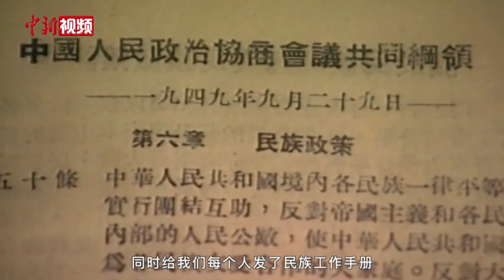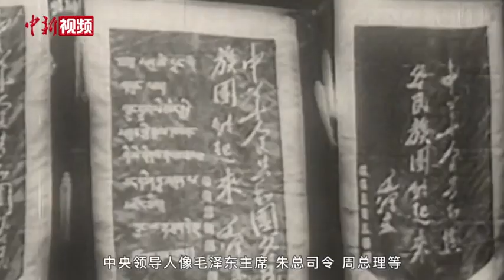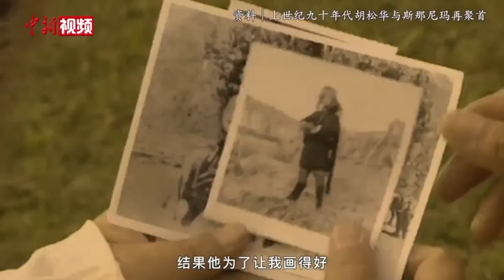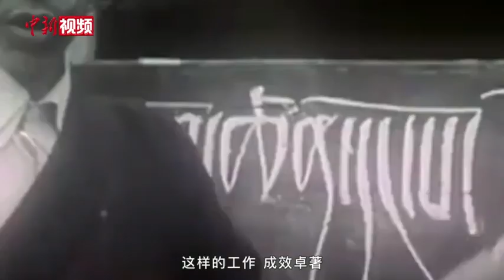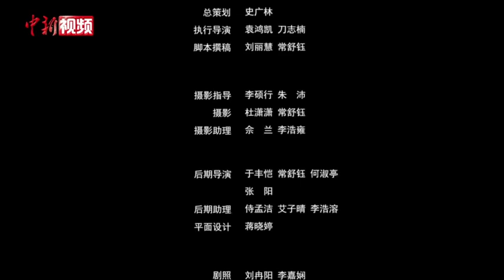雪域芳华 · 访胡松华—— 探寻1950中央民族访问团云南纪行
沧桑七十载，西藏越千年。云南与西藏比邻而居，见证并支持了西藏的和平解放、民族交流与经济发展。云南与西藏各族群众在中华民族大家庭中守望相助，携手同行，迈步在社会主义康庄大道上。
第三期《雪域芳华 · 访胡松华》讲述1950年中央民族访问团成员、歌唱艺术家、词曲作家胡松华用脚步丈量云南大地，和当地民众同吃同住同劳动同歌舞的往事。